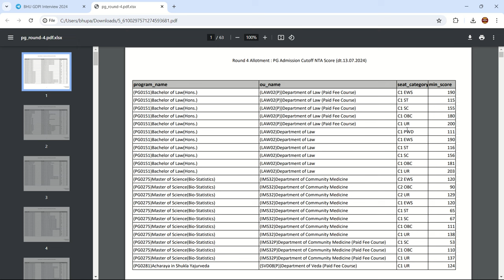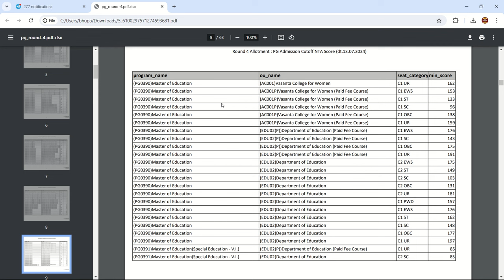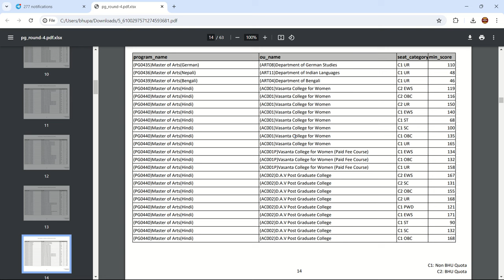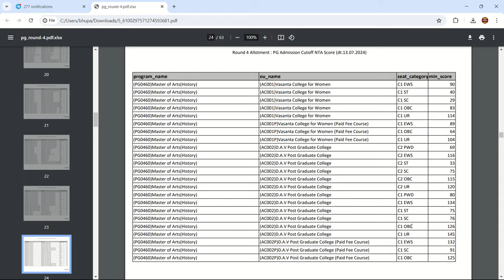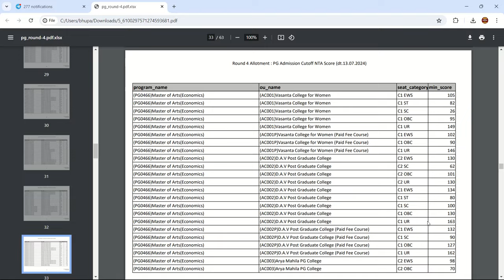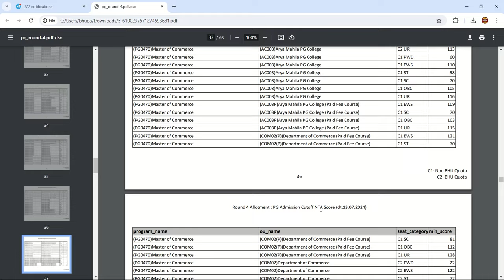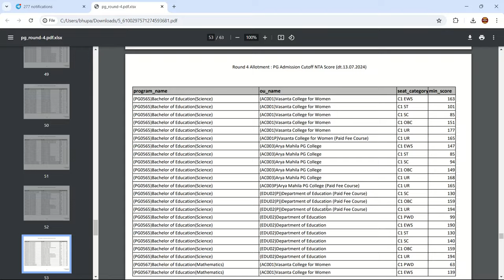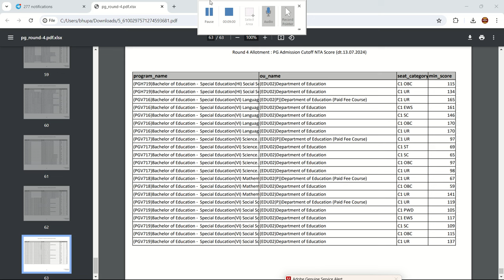BHU PG 4th Round official CUTOFF List 🔥 Check ✅ Cutoff - क्या आप अपना Cutoff Check किया ?